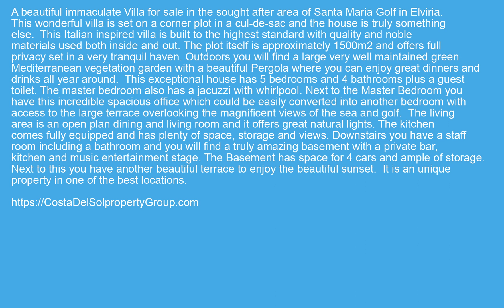Detached Villa in Elviria, Costa Del Sol FOR SALE €2695000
Detached Villa in Elviria, FOR SALE €2695000 Property ID: CDS19347
 A beautiful immaculate Villa for sale in the sought after area of Santa Maria Golf in Elviria. This wonderful villa is set on a corner plot in a cul-de-sac and the house is truly something else.
This Italian inspired villa is built to the highest standard with quality and noble materials used both inside and out. The plot itself is approximately 1500m2 and offers full privacy set in a very tranquil haven.
Outdoors you will find a large very well maintained green Mediterranean vegetation garden with a beautiful Pergola where you can enjoy great dinners and drinks all year around.
This exceptional house has 5 bedrooms and 4 bathrooms plus a guest toilet. The master bedroom also has a jacuzzi with whirlpool. Next to the Master Bedroom you have this incredible spacious office which could be easily converted into another bedroom with access to the large terrace overlooking the magnificent views of the sea and golf.
The living area is an open plan dining and living room and it offers great natural lights. The kitchen comes fully equipped and has plenty of space, storage and views.
Downstairs you have a staff room including a bathroom and you will find a truly amazing basement with a private bar, kitchen and music entertainment stage. The Basement has space for 4 cars and ample of storage. Next to this you have another beautiful terrace to enjoy the beautiful sunset.
It is an unique property in one of the best locations.
Frontline Golf,Close To Golf,Close To Shops,Close To Sea